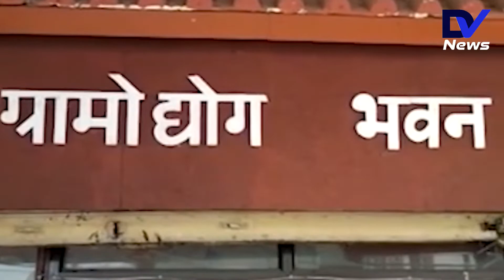BHOPAL : पहली बार खादी भंडार में झंडे का स्टॉक खत्म | DV News Narmadapuram